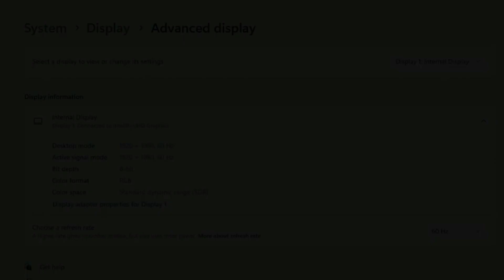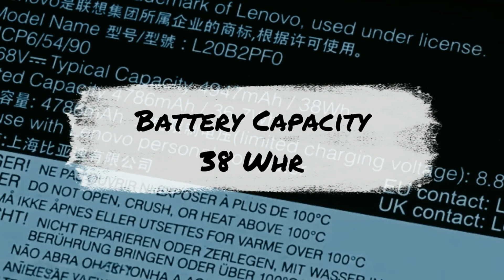Laptop 6 Juta an Core i3 Gen 11 Paling Kenceng dari Lenovo! Lenovo IdeaPad Slim 3i 14ITL6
JUARA COMPUTER

HAPPY SHOPPING
TOKO LAPTOP JUARA KOMPUTER salah satu toko Laptop murah di Surabaya dengan harga murah dan berbagai merk dan type dengan alamat di ITC MEGA GROSIR SURABAYA Lantai 2 Blok K2 No.5 JL. GEMBONG No. 20-30 SURABAYA Untuk Map nya bisa mengikuti link berikut ini
laptophpmurahsurabaya

 / juaracomputer